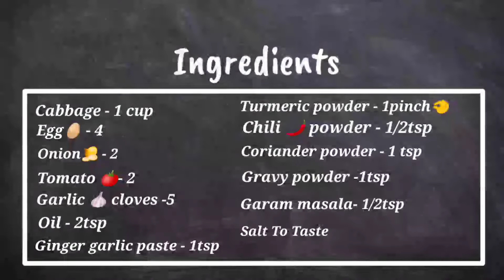Cabbage egg curry / cabbage egg recipe / முட்டைகோஸ் கறி /cabbage gravy side dish for chapati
முட்டைகோஸ் கறி
Cabbage Curry
Cabbage gravy
Side dish for chapati

Ingredients
தேவையான பொருட்கள்

முட்டைக்கோஸ் - 1 கப்
Cabbage - 1 cup
முட்டை - 4
Egg- 4
வெங்காயம் - 2
Onion - 2
தக்காளி - 2
Tomato  - 2
பூண்டு பற்கள்- 5
Garlic cloves -5
எண்ணெய் - 2 டீஸ்பூன்
Oil - 2tsp
இஞ்சி பூண்டு விழுது- 1டீஸ்பூன்
Ginger garlic paste - 1tsp
மிளகாய் தூள்  - 1/2tsp
Chili  powder - 1/2tsp
கொத்தமல்லி தூள் - 1 டீஸ்பூன்
Coriander powder - 1 tsp
குழம்பு தூள் -1டீஸ்பூன்
Gravy powder -1tsp
மஞ்சள் தூள் -1 சிட்டிகை
Turmeric powder - 1pinch
கரம் மசாலா - 1/2டீஸ்பூன்
Garam masala- 1/2tsp
ருசிக்கு உப்பு

Cabbage egg curry cabbage egg recipe cabbage gravy
How to make cabbage egg curry
Side dish for
Chapati
Egg fried rice
Egg biriyani recipe
Muttai kulambu in tamil

Rice
egg recipe
Veg biriyani recipe
egg curry recipe
Samayal
Sambar recipe in tamil
Kulambu varieties in tamil
Cabbage egg curry recipe
Cabbage curry recipe
Cabbage kulambu
Egg curry recipe
Egg gravy
Egg kulambu varieties